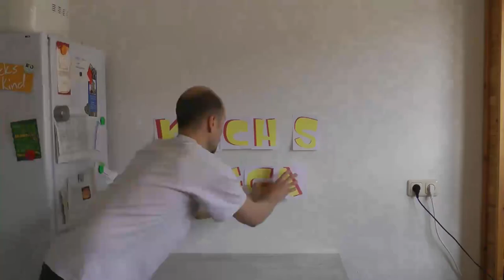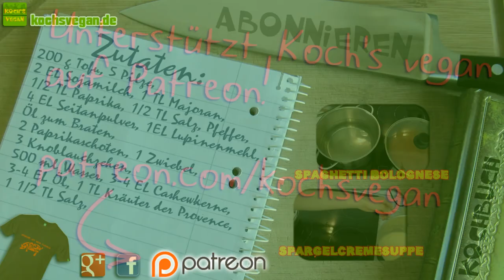vegane Tofubouletten mit Paprika-Cashewsahnesauce - sojafreie Sahnesauce - Koch's vegan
Tofu und Seitan zu kombinieren macht ja eigentlich wenig Sinn, da viele Leute, zumindest wie ich oft in den Kommentaren lese, entweder kein Gluten vertragen oder keine Soja vertragen (oder mögen). Dennoch musste ich es mal ausprobieren. Das Ergebnis ist innen fluffig und saftig und aussen knusprig. Nur die Farbe lässt etwas zu wünsche übrig, doch daran sind eher die Champignons schuld. ;) Die Sahnesauce ist allerdings sojafrei, da sie nur aus Wasser und Cashews besteht. Wenn bei mir mal mehr als zwei hungige Mäuler am Tisch sitzen und ich gar nicht darauf vorbereitet bin, ist diese Sauce ein gutes Mittel um in kurzer Zeit etwas Leckeres auf den Tisch zu zaubern (Wenn's nicht immer Suppe sein soll^^). Etwas Gemüse, egal welches, in der Pfanne angeschwenkt, Sauce drauf, einköchlen lassen und noch Reis, Kartoffeln oder sonstwas dazu und fertig ist das schnelle Mittagsgericht.
In diesem Sinne, viel Spaß beim Nachkochen und bis zum nächsten veganen Kochenende. :)

Zutaten:
200 g Tofu, 5 Pilze,
2 EL Sojamilch, 1 TL Majoran,
1/2 TL Paprika, 1/2 TL Salz, Pfeffer,
4 EL Seitanpulver, 1EL Lupinenmehl,
Öl zum Braten,
2 Paprikaschoten, 1 Zwiebel,
3 Knoblauchzehen,
500 ml Wasser, 3-4 EL Cashewkerne,
3-4 EL Öl, 1 TL Kräuter der Provence,
1 1/2 TL Salz,